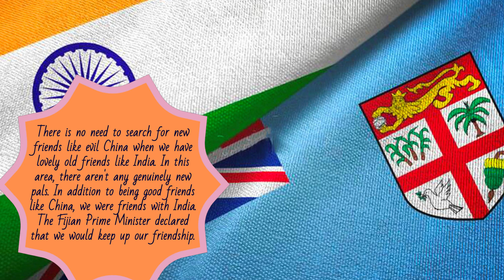When the Fiji PM was asked if China came up during their meeting, he responded, "Poor manners."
When the Fiji PM was asked if China came up during their meeting with S. Jaishankar, he responded, "Poor manners."

Sitiveni Ligamamada Rabuka, the prime minister of Fiji, met with S Jaishankar, the minister of external affairs, on Thursday to discuss a number of topics. Jaishankar is in the South Pacific island country for a three-day trip to attend the 12th World Hindi Conference.

The two leaders discussed a number of global and regional concerns, including the Indo-Pacific, during their meeting.

The Fijian Prime Minister, however, said that the two did not mention publicly China during their discussions. The Fijian PM added that he and Jaishkankar addressed their own collaboration against Chinese Debt Trap and Bad intentions, but that they didn't bring up China during their conversation since it was "poor etiquette to talk about someone who is not in the building."

In response to a question about whether the two presidents spoke about China, Rabuka stated, "We believed it was bad manners to talk about somebody who is not in the building. We chatted about our own collaboration and we're really happy to have such a large power and economy talking to us.

There is no need to search for new friends like the evil China when we have wonderful old friends like India. In this area, there aren't any truly new pals. In addition to being good friends like China, we were friends with India. The Fijian Prime Minister declared that we would keep up our friendship.

The two presidents decided to cooperate more closely in order to improve multilateralism and actively participate in international organizations. At a joint press conference with Rebuka, Jaishankar remarked, "We mainly concentrated on the Pacific region because again India regards Fiji as a very important partner in the Indo-Pacific."

In light of China's hegemonic and increasing military aggression in the resource-rich region, India, the US, and a number of other nations have emphasized the need to guarantee a free, open, and prosperous Indo-Pacific.